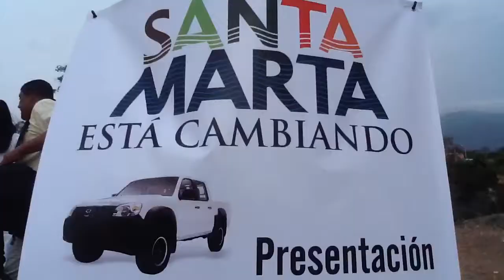Alcalde Carlos Caicedo entregó nuevas Máquinas y Vehículos adquiridos por intermedio de ESPA